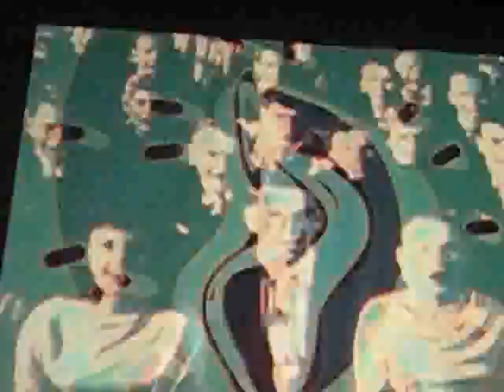Miss Red Flower@Steppin'IntoDeath2_THE PANACEA_CSG